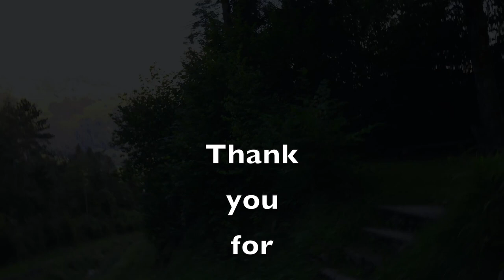Swiss Aerial "LES AILES"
My playing an a KORG PA 800  with sames images of Switzerland